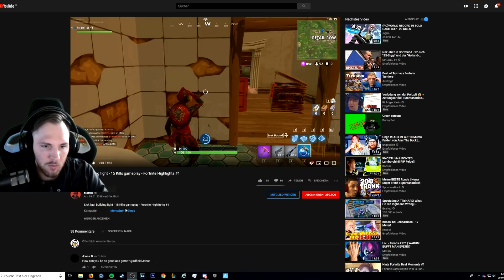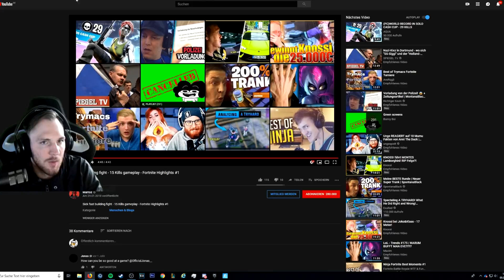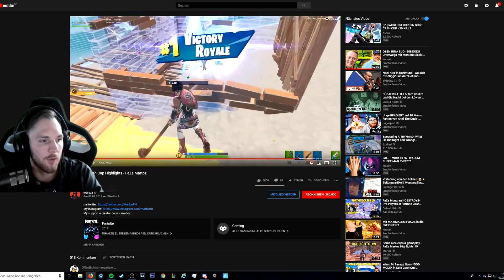🆕🤔 FAZE MARTOZ FRÜHER VS. HEUTE! Mechanisch einfach Krank und gechillt! | Chef reagiert HD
♛ Mein Reflink, würde mich freuen wenn ihr über diesen einkauft (kostet euch nichts extra)

Heyo! Cool, dass Du meinen Channel gefunden hast. Ich bin Fortnite und Clash Royale Spieler mit Herz und versuche täglich besser zu werden! Viel Spaß mit dem Video!